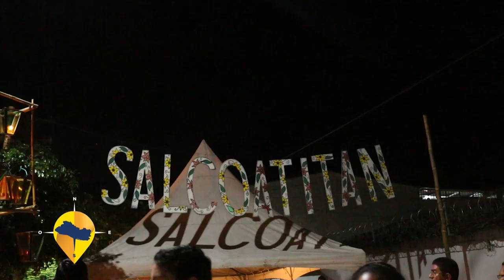ESTE ES EL SALVADOR TRADICION DE LOS FAROLITOS